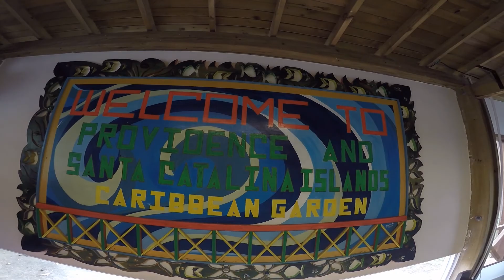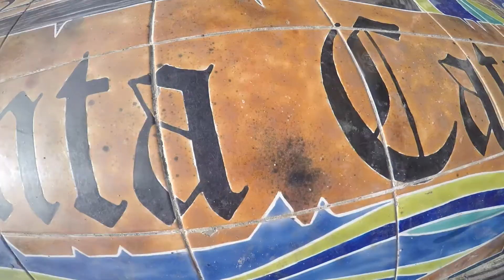Destination: SAN ANDRÉS Y PROVIDENCIA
A short peek of a tropical paradise in Colombia.

Instagram Travel blog: @madvaga